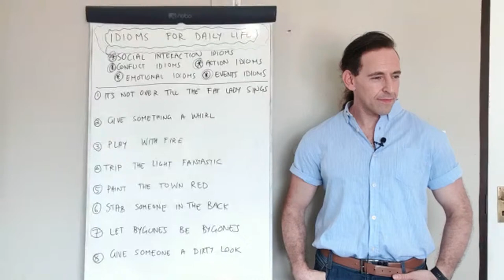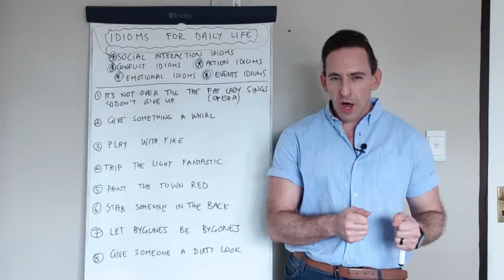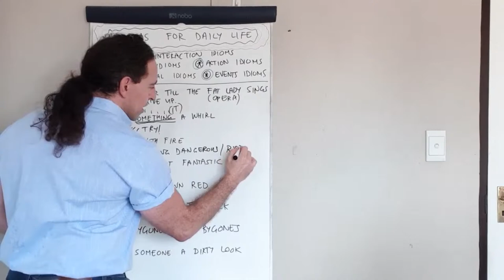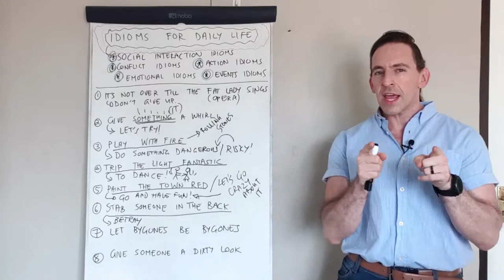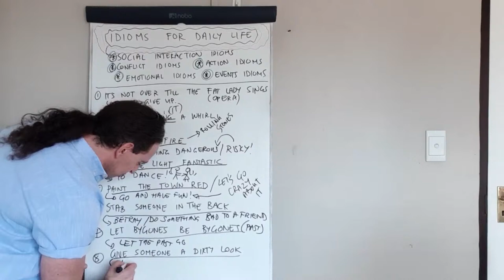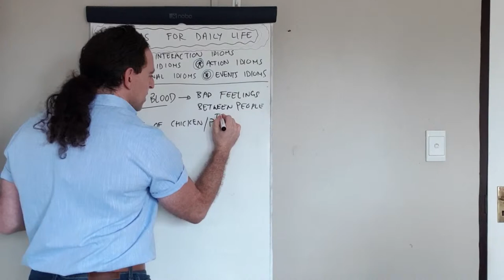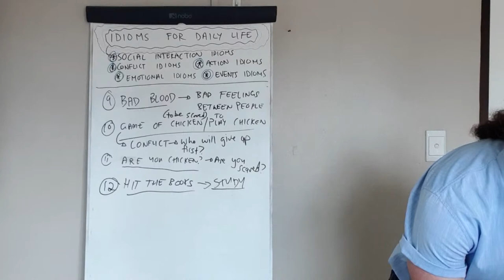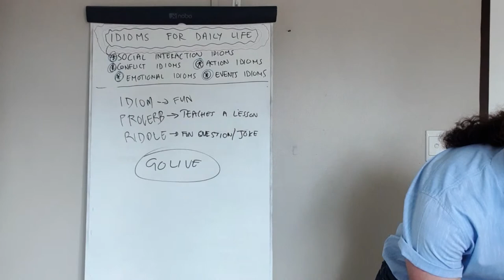Cambly Live – Part 1: Idioms for Daily Life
During this live stream, we cover the first lesson of a 2-part series on some fun idioms to talk about day to day life.